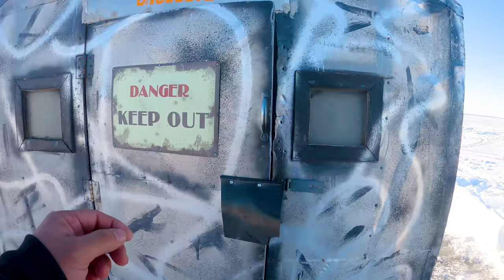Ice Fishing On Lake Simcoe February 2020, Catching Whitefish.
Ice Fishing / Catching Whitefish On Lake Simcoe, Ontario.